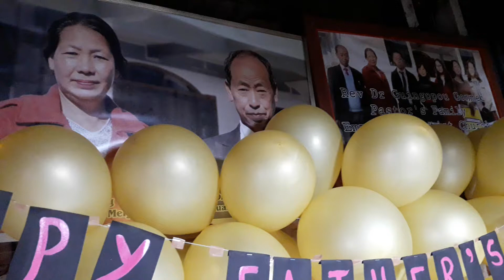Happy Father's Day, Daddy!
Asei ai peina neila the. Now-nah mpou khatni alu guai rui zipthau zaina "Happy Father's Day " tuna ai laeng khou bam khou rui Salem su lou the. Ata kau pu na kichen khou kei dat the. Cha, cake, ntian khatni Decoration peina karu lou na ata ti neila lou the. Fish khatni guaipoi gan tu gailiang mei kasiam lou na ai peina neila the. Thiula akhat ni ti lou na ravkai tat khou nu tat lou the. Kaipou Khrista zan khou rui kaniu ta thuanku the.
Atuang Church member guai rui ni huthaem mei tuang, satin, mask, pen, tuzangmei tuang khatni puat chei peina ti lou the. Ravguangc rui kaniu khou ni suaihiam gei na ti lou mei su diu o. Asei kum June 20, 2021 Father's  Day  khou hei ai neila liang the. Emmanuel Baptist Church Tamenglong khatni kaikhun mei guai rui huainei lou na Pastor ta ti neila lou ding the.
Guingopou Gonmei
Pastor
Emmanuel Baptist Church Tamenglong